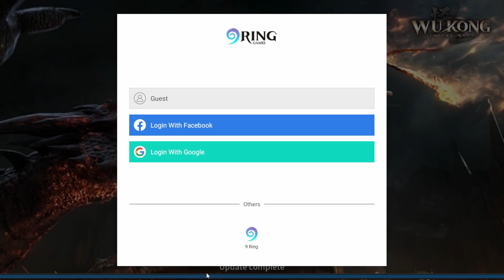Wukong M: To The West (Mobile)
About Wukong M: To The West:

"Play like a millionaire!
Players all over the world, login now and get the 100 million Diamonds!
Witness the fierce and 3D animated battle between eastern monkey king and western dragonborn in Wukong M: To The West!

〓 Monkey King's Western Expedition 〓
-Bizarre demons awaken amidst chaos, where is the hero to save the world?
-Embark on a journey as the Monkey King-Wukong, exploring a vast open world, unlocking divine artifacts to vanquish demons and expel darkness.

-Claim 100 million diamonds at will, with 100+ mounts, 1000+ dazzling outfits waiting for you to choose.
-Earn permanent outfits, wings, and mythical pets by defeating bosses anytime, anywhere!

〓 AFK Upgrade, Soar in Power 〓
-Engage in auto-battles, effortlessly reaching level 100+ and rapidly boosting your power.
-Experience exhilarating battles with super simple one-touch controls, unleashing endless combos to fill the screen!

〓 Encounter the Dragonborn? A Romantic Story 〓
-Witness the passionate clash or companionable journey as Monkey King meets the Western Dragonborn.
-Explore diverse social interactions in this otherworldly adventure!

〓 Engage in an Epic Battle 〓
-Enjoy gears, flashy skills, and magnificent combos for an incredibly high critical hit experience!"